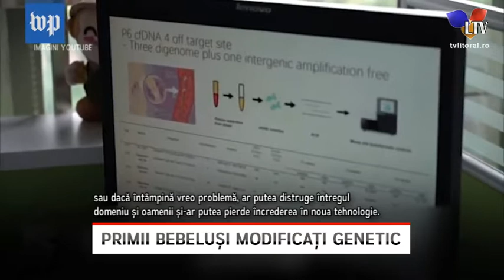Primii bebeluși modificați genetic - Litoral TV